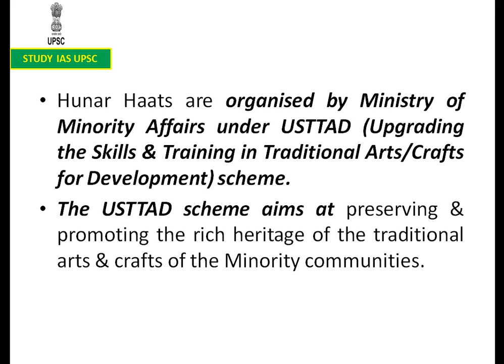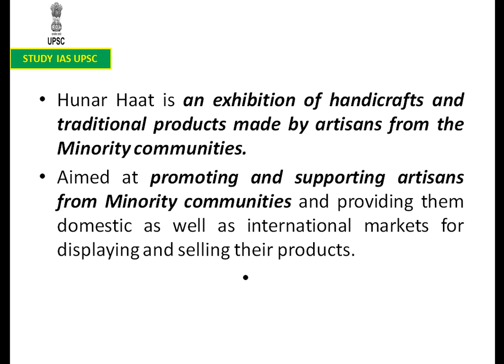Hunar Haat For UPSC/SSC/SBI/RBI/IBPS/RAILWAYS/PCS/OAS/CDS/CAPF/LIC/NDA.